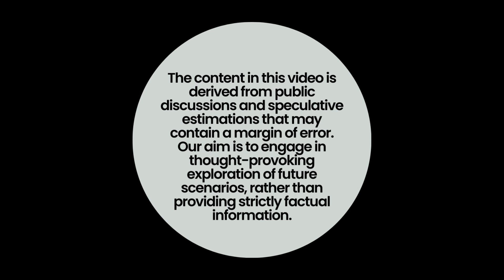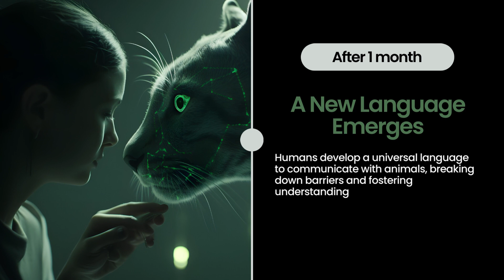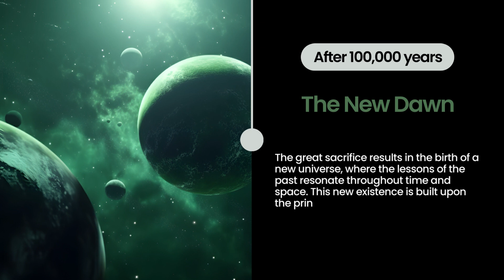What If Animals Unlocked The Power Of Speech? | The Future Revealed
What if animals could suddenly verbalize their thoughts, sparking a revolutionary epoch of interaction and collaboration between humanity and the animal kingdom? In this mesmerizing timeline of the future, we guide you through the probable sequence of events in a world where animals unveil the astonishing capability of speech and the notable implications that arise from it.

Journey with us as we witness the timeline of a world inhabited by talking animals:
• After 1 minute: Avian species experiment with their newfound verbal abilities.
• After 1 hour: Humans observe peculiar animal vocalizations.
• After 1 day: Social networks and news outlets buzz with narratives of talking animals.
• After 1 week: Initial attempts at human-animal dialogues take place.
• After 1 month: A comprehensive interspecies language is devised.
• After 1 year: Animals form a council to represent their interests.
• After 5 years: Collaborative efforts result in widespread ecosystem revitalization.
• After 10 years: An international institution pioneers educational programs for both humans and animals.
• After 36 years: A worldwide sporting event fosters unity between humans and animals.
• After 50 years: A harmonious coexistence emerges as humans and animals dwell together.
• After 100 years: United in purpose, humans and animals initiate joint space exploration.
• After 360 years: Universal interspecies communication is widely accepted.
• After 500 years: Cosmic entities ally to protect and conserve ecosystems.
• After 1000 years: A cosmic incident induces telepathic communication amongst species.
• After 10,000 years: A collective sacrifice by species to salvage the universe takes place.
• After 100,000 years: A novel universe emerges, anchored in empathy and unity.

Please note that this video is based on public discussions and speculative estimations, and may contain a margin of error. Our aim is to spark curiosity and debate about future scenarios, rather than providing strictly factual information.